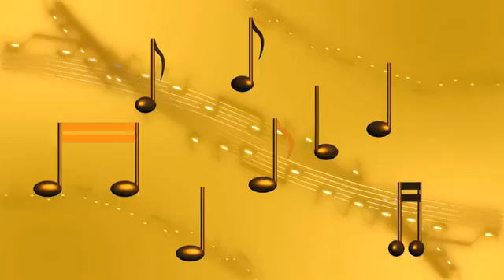No Copyright Video, Background, Green Screen, Motion Graphics, Animated Background